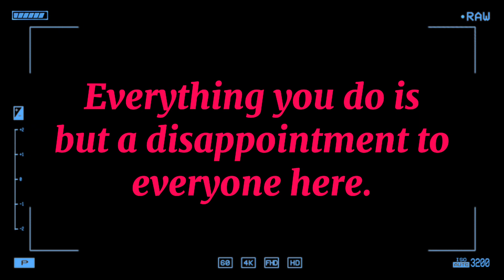ItWasntHim.mp4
She should have never framed him…….